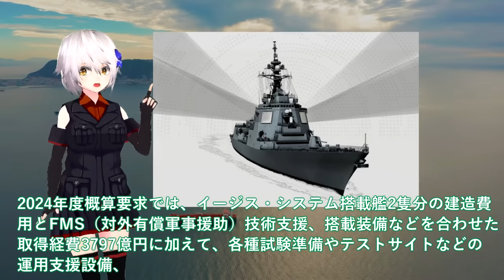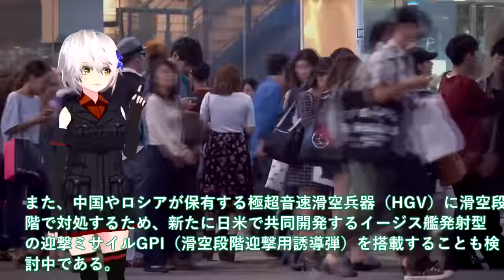【軍事解説】防衛省ついに次期空母建造計画発動か！SPY7イージス艦建造・次期戦闘機開発＃いずも型護衛艦改修の予算はいくらになる？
引用・転載「出典：海上自衛隊ホームページ」
引用・転載「出典：航空自衛隊ホームページ」
引用・転載「出典：陸上自衛隊ホームページ」

【ゆっくり解説】海上自衛隊の最強護衛艦「あさひ型」はガスと電気をハイブリッドしたエンジン搭載！！中韓「なんじゃ、このバケモノは...」